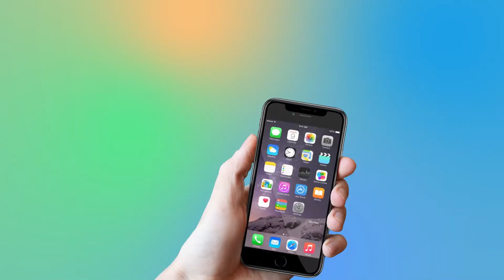Bigg Boss Telugu Season 2 Planning To Make Geetha Madhuri Winner | Kaushal Army | YOYO Times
Bigg Boss 2 Telugu: Planning to make Geetha Madhuri Winner
Bigg Boss 2 Telugu, are eagerly waiting to know that who will win the title of Bigg Boss 2 Telugu winner and will take the trophy. According to few, Singer Geetha Madhuri will win the title. It is known news that Kaushal Manda is also one the strong contestant in Bigg Boss 2 Telugu house, who is getting the support from Kaushal Army.  But Geetha Madhuri is one, who is showing Kaushal to his place. Recently actress Madhavi said that the organizers of Bigg Boss 2 Telugu did not want to declare Kaushal Manda as a winner. According to the latest buzz, either Geetha Madhuri or Tanish will win the Bigg Boss 2 Telugu trophy.  Few are saying that the organizers of Bigg Boss 2 Telugu are planning to declare Geetha Madhuri as Winner.